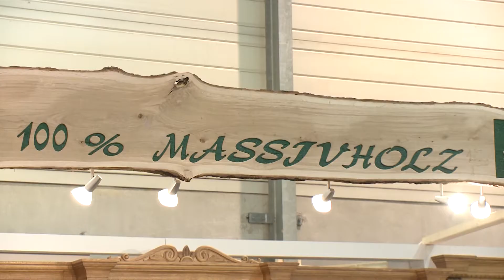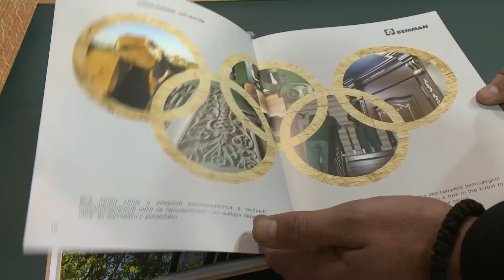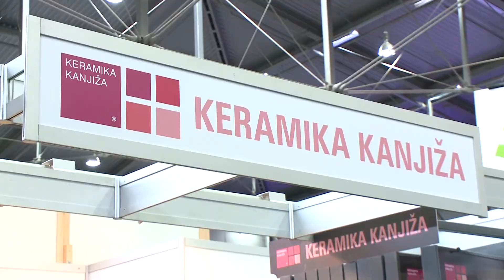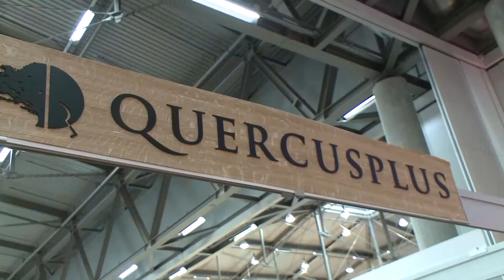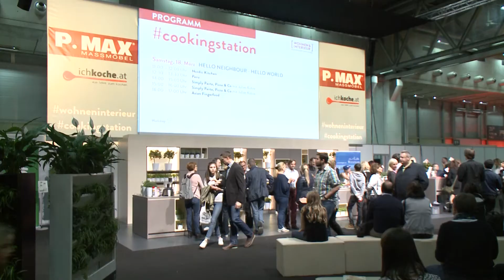Dijaspora TV report Sajam namestaja u Becu 2017